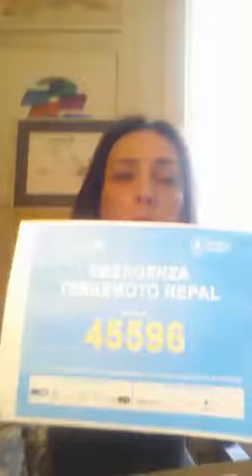Maria Rosaria Omaggio per Emergenza Nepal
Maria Rosaria Omaggio, Goodwill Ambassador dell'UNICEF Italia, sostiene la campagna straordinaria di UNICEF e World Food Programme per i bambini e le famiglie del Nepal con l'SMS solidale 45596.
Donazioni: 1 € per ogni SMS inviato, 2 € per ogni chiamata da rete fissa.